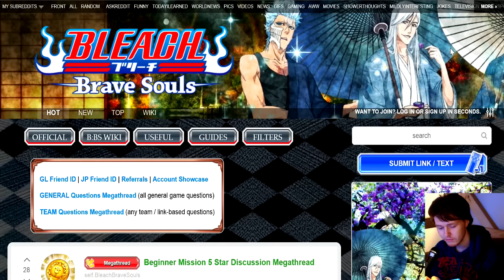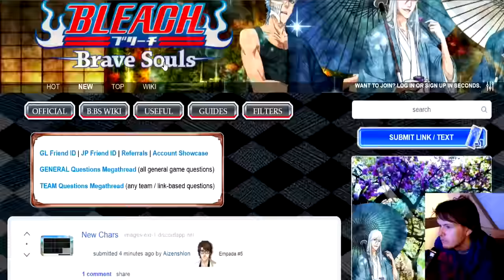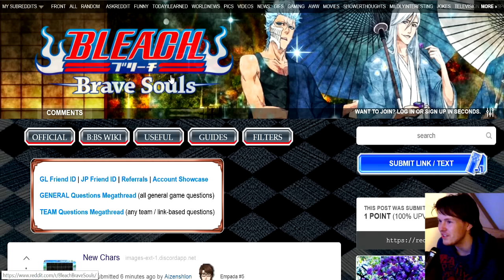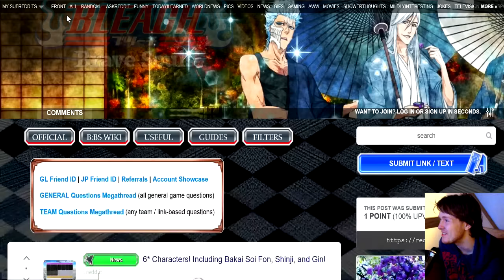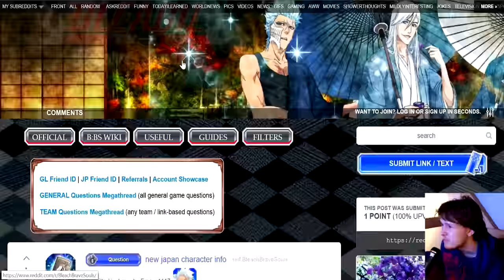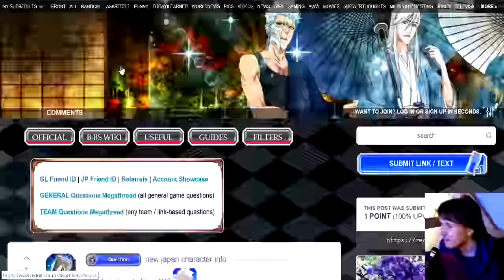Bleach: Brave Souls - [#??] New 5★ Reaction [Japan] (She Has Arrived!)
Welcome to Bleach: Brave Souls! In this episode I react to the new 5★ in the upcoming double 5★ chance selection in Japan.